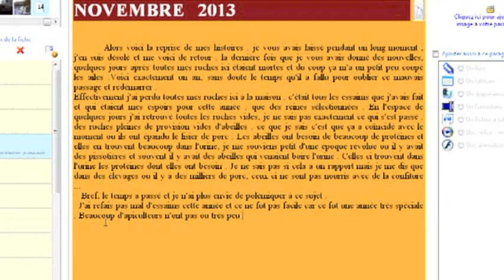j'ai pas le bourdon.Jérome écrit son blog d'apiculteur la nuit.....